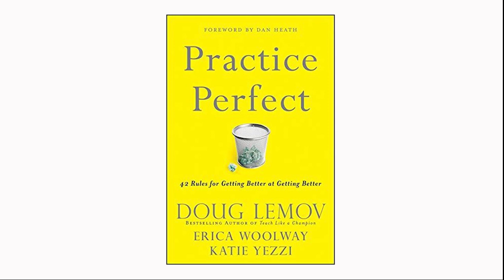Become a Better Basketball Coach in 2023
Your success as a basketball coach in 2023 will depend on your ability to teach the game and not just make your players better, but also become a better coach.

Today' I'm sharing 4 tools you can use to be a better coach, make your players better, and overall, become a better basketball teacher.

Want to go deeper with SAVI? Grab our free pdf breakdown of the most revolutionary defensive system out there, LockLeft.

👉 Join our free community to join in on Q&As, get resources, and more exclusive benefits